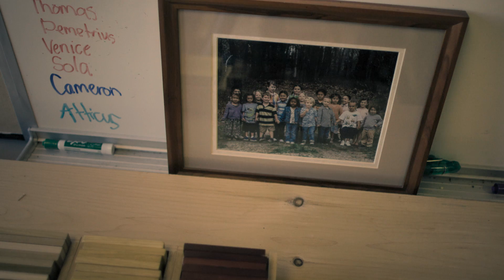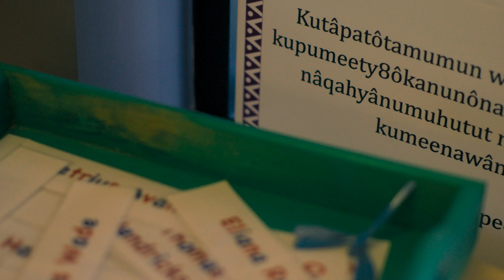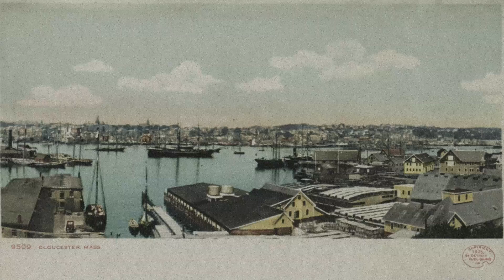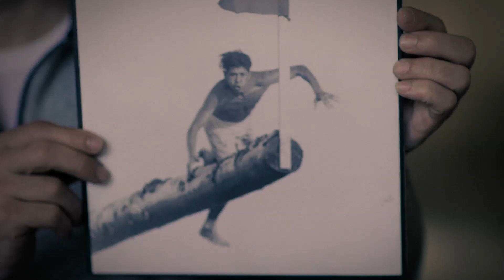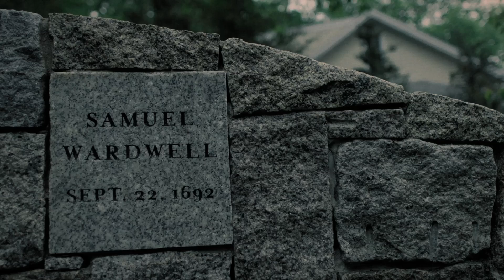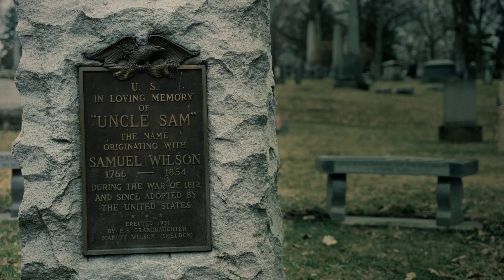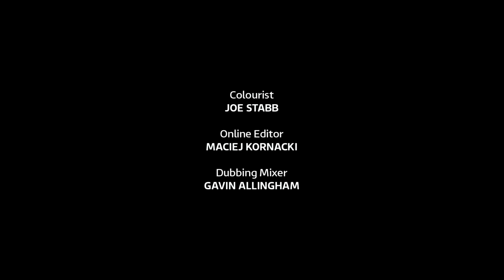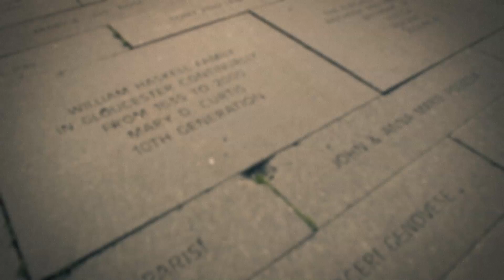Billy Connolly on Ellis Island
From his 'Great America Trail' series, Billy visits the Ellis Island Immigration Museum during his NY Tartan Week visit as well as other destinations that reflect the Scots influence on the United States.